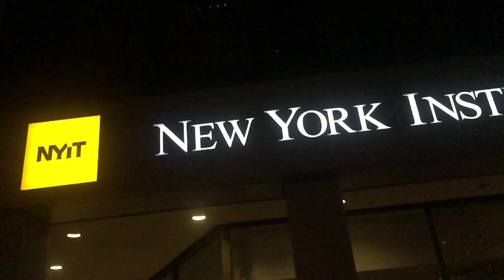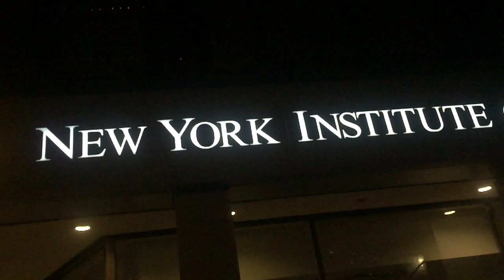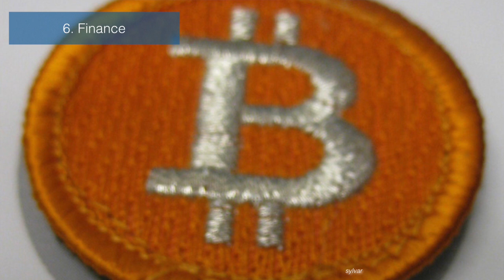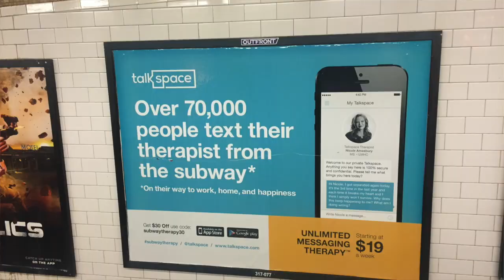Smart Citizens In Smart Cities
How do cities enable a new generation of distributed and decentralized solutions to the challenges of their residents? Personalized health through sensor technologies, distributed energy generation and storage, decentralized finance, open data architectures and applications all contribute to the complex picture of how new solutions are available to make the lives of residents of smart cities more fulfilling, rewarding, and give them opportunities to achieve their goals.